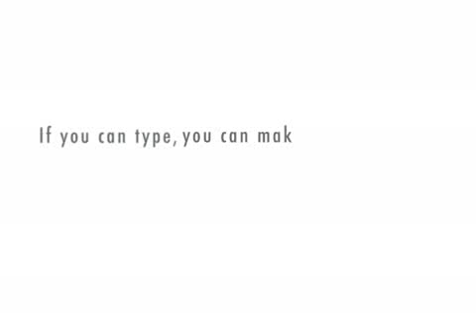Looking For Work As a Director.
A satirical look at the Director's Interview.